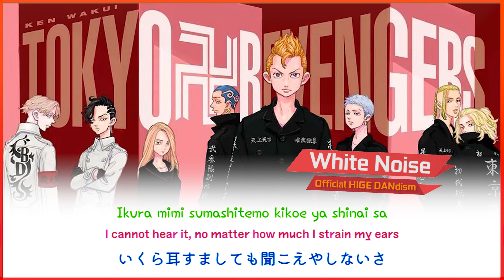Official Hige Dandism - White Noise Lyrics Eng/Rom/Kan COLORED | Tokyo Revengers Season 2 Opening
Official髭男dism - ホワイトノイズ 東京リベンジャーズ OP 2 full version with colored lyrics in kanji, romaji, english for karaoke.
Anime soundtrack from Tokyo Revengers Season 2 Episode 1. New journey of Tokyo Manji Gang and Takemichi.